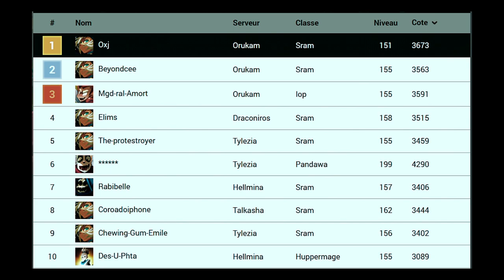First inter-server sram lvl (151) koliz 13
Dofus1 (pronounced /do.fus/ or /do.fys/2) is a French massively multiplayer online role-playing game (MMORPG) developed and published by Ankama then by its subsidiary Ankama Games upon its creation in 2004.

A project started by Emmanuel Darras, Camille Chafer and Anthony Roux, its very first version – which only offered player versus player – was entitled Arty Slot: Duel and was the fourth opus in the Arty Slot3 series. One thing led to another and the developers improved the game, reaching a beta testing phase and changing the name of the game to Dofus. After a few months, Dofus was released on September 1, 2004 in France. A version 2.0 was released in 2009, with new graphics.

It is the precursor of a universe created by Ankama, the Krosmoz, in which take place Wakfu, its sequel released in 2012, an animated series of the same name, a film called Dofus, book 1: Julith, as well as several comics, animations and video games.

After its lasting success in the late 2000s and early 2010, Dofus is losing momentum. The team therefore chooses to merge some of its servers to bring the community together. The game's population has since been rather stable, on an increasing slope with numerous peaks corresponding to major events or update releases4.

In addition to its PC version for Mac, Linux and Windows, Ankama released a Mobile version in 20165 entitled “Dofus Touch”. Based on an earlier version of the game, the port has since diverged significantly in terms of its updates, although much of the content is shared.

To celebrate the game's 15th anniversary, Dofus Retro was launched on version 1.29 of the game on September 24, 20196. The Retro servers have since been maintained, with some ergonomic updates.

On Wednesday September 30, 2020, to celebrate the first anniversary of the Dofus Rétro servers, new specifically “single account” servers are open7. This opening had been announced a month earlier at the same time as the arrival of content planned at the time but since canceled on the Dofus Rétro8 servers.

Notice = For Me I play The Sram Class For All lvl I am focused on the way Pvp Everything which is person against person (koliziem-map agro-Defier...)